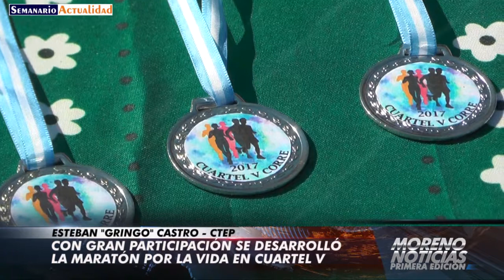Con gran participación se desarrolló la maratón Por la Vida en Cuartel V Esteban Castro